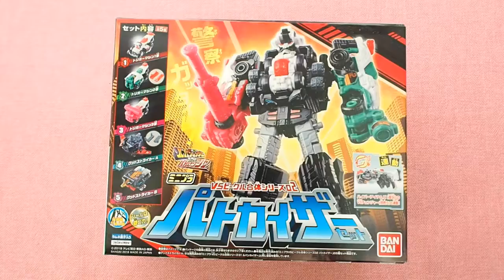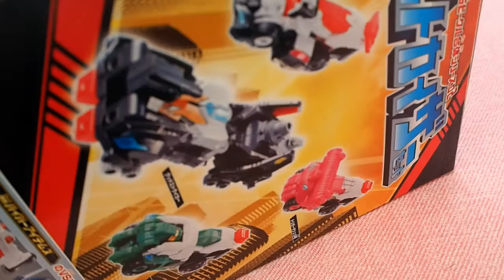Bandai JAPAN-SHOKUGAN Super Minipla Pat-Kaiser 5P set,